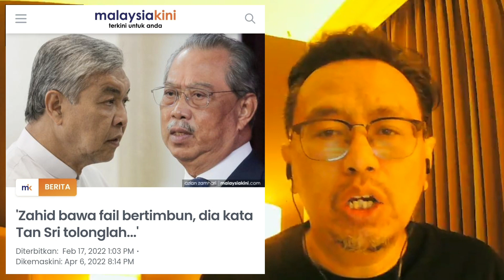Iswardy Mengulas Tindakan Zahid Selepas UMNO Umum Calon PRU15